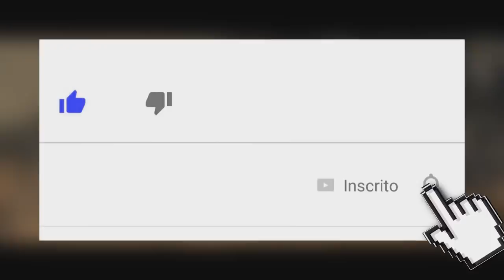NOVO DEVIL MAY CRY PARA O ANO QUE VEM, CONFIRMADO!!!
GALERA, A LOJA BOLOTA GAMES ESTA COM UMA PROMOÇÃO BOMBÁSTICA. "PS4 PRO 1 TERA" POR APENAS R$ 1.750,00. MAS POR ENQUANTO OS CONSOLES ESTÃO EM FALTAS, MAS APROVEITA PARA GARANTIR SEUS JOGOS EM UM PREÇO ABSURDO DE BARATO, CHAMEM ELE NO ZAP E APROVEITEM! (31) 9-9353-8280
ABRAÇOS!

➮Siga no Instragam➤brunocarlos1408